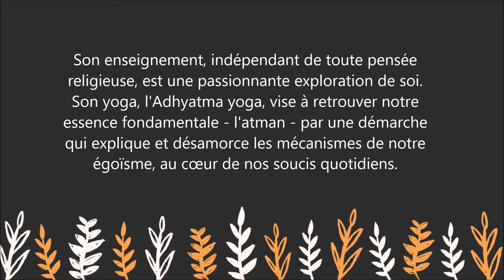A la recherche du soi : un ouvrage exceptionnel - l'Adhyatma yoga par Arnaud Desjardins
Pour lire le résumé et commander le livre  " l'Adhyatma yoga - A la recherche du soi   " sur Amazon :